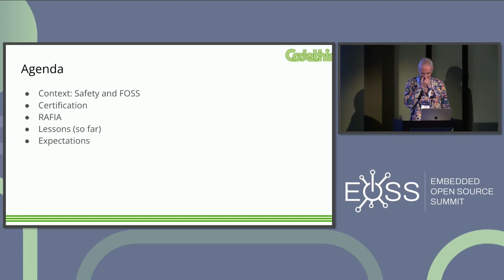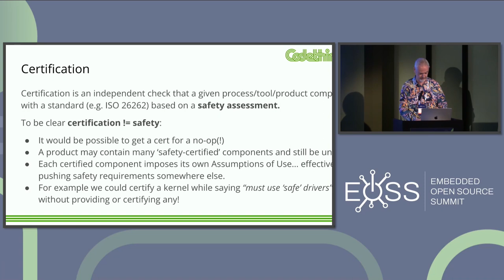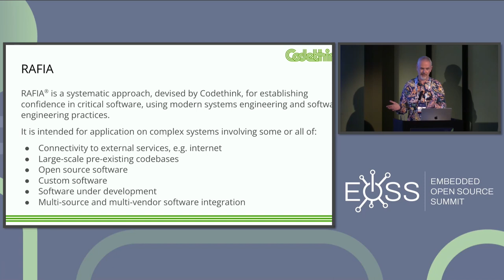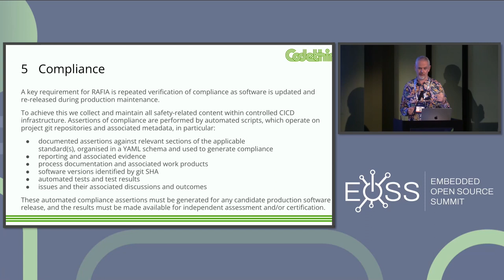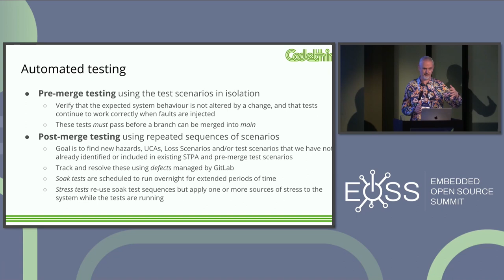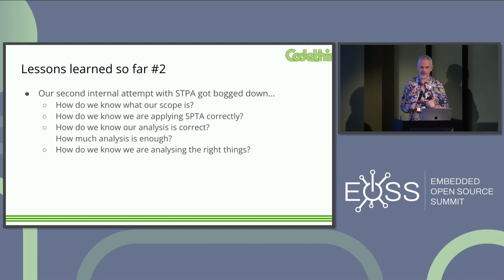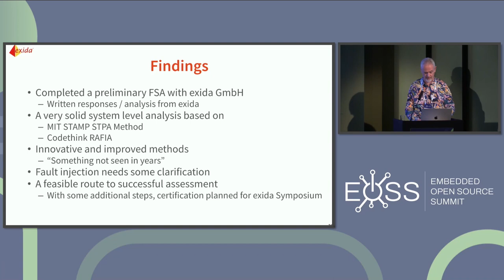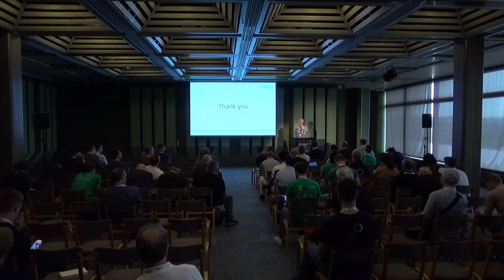RAFIA – A Roadmap for Certifying Open Source for Use in Safety-Relevant Systems - Paul Sherwood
RAFIA – A Roadmap for Certifying Open Source for Use in Safety-Relevant Systems - Paul Sherwood, Codethink

Many organisations would like to deploy open source software in safety-relevant systems, but face extreme challenges in demonstrating that the results would be safe and compliant with relevant standards such as ISO 61508 and ISO 26262. Paul will explain RAFIA, a methodology devised by Codethink and shared in public via ELISA which helps us to establish confidence in the use of open source software to support specific safety goals and demonstrate compliance with applicable standards. The component steps of RAFIA (Risk Analysis, Automated Testing, Fault Injection, Mitigation and Compliance) will be covered in detail with examples, as well as lessons learned by Codethink in developing and applying the process for an embedded Linux-based operating system supporting a safety-relevant in-vehicle workload.